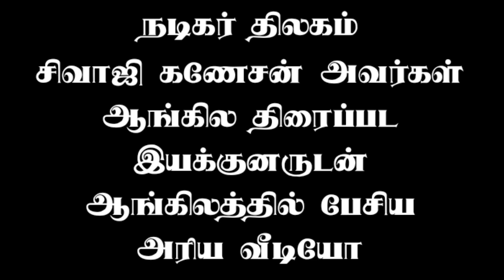நடிகர் திலகம் ஆங்கிலத்தில் பேசிய அரிய வீடியோ/ for ONLY SIVAJI GANESAN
நடிகர் திலகம் சிவாஜி கணேசன் அவர்கள் ஆங்கிலத்தில் பேசிய அரிய வீடியோ